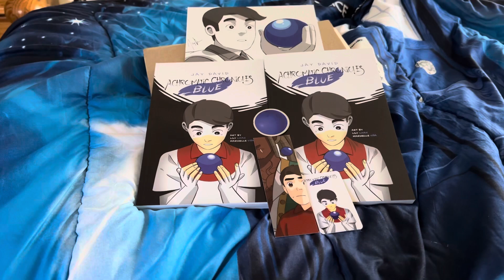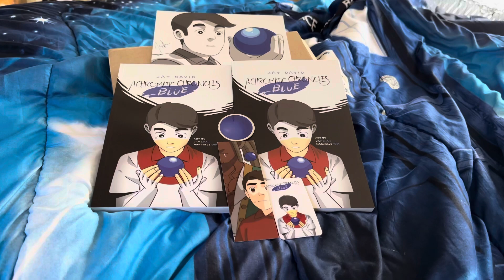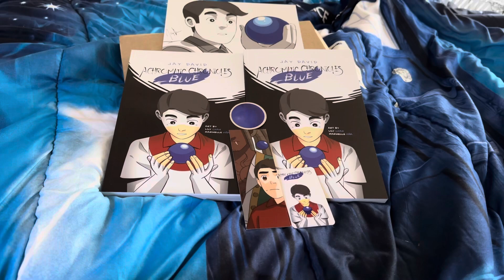just got my Books So Proud of You Be Blessed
I’m so Proud of you ​⁠@Drunk3PO can’t wait to give one of these to the physical therapist who is helping me to regain ability to use my right knee fully again I had a knee surgery that didn’t go well Surgeon messed up my knee, so I am re-learning how to use it properly with my prostate leg and Jay has been giving me a lot of emotional support as a good friend so I’m glad I could help him out by getting his books and I can’t wait to share this book with the therapist who’s been helping me.